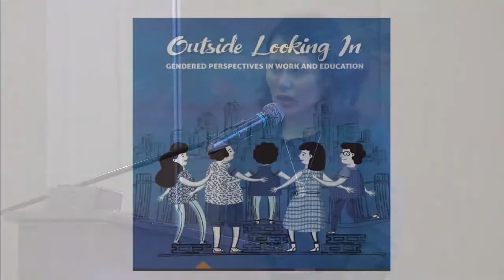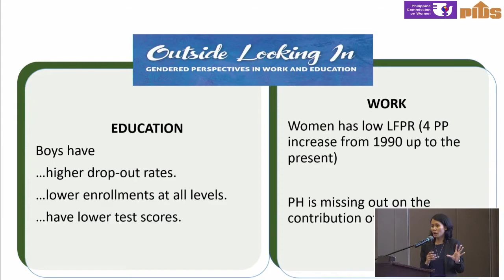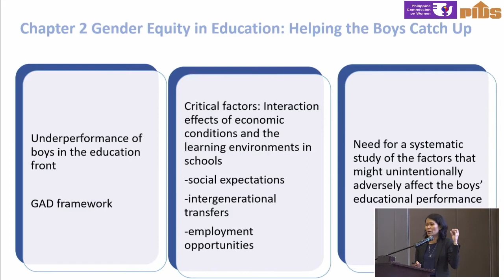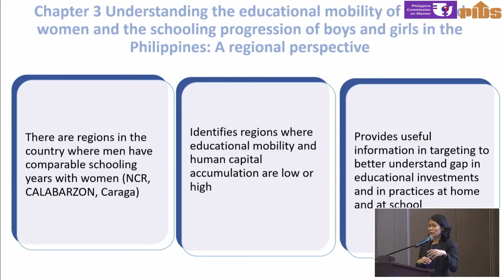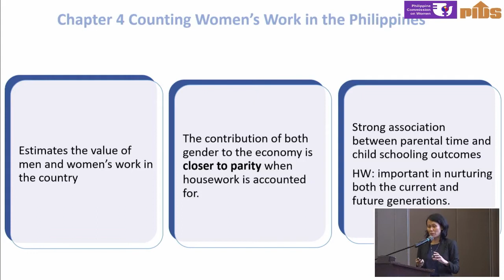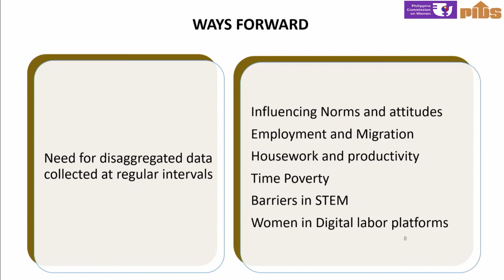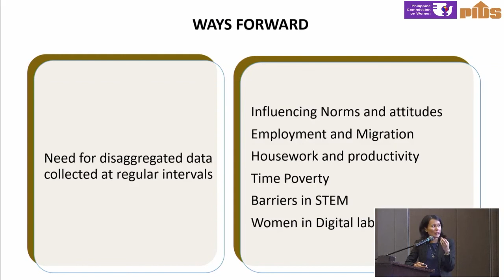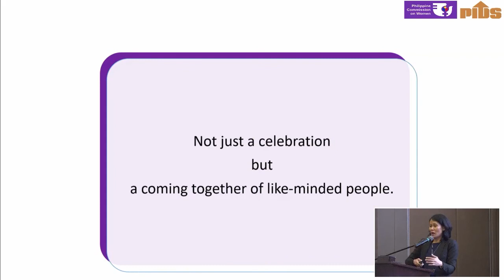Outside Looking In: Gendered Perspectives in Work and Education Book by Dr. Connie Dacuycuy